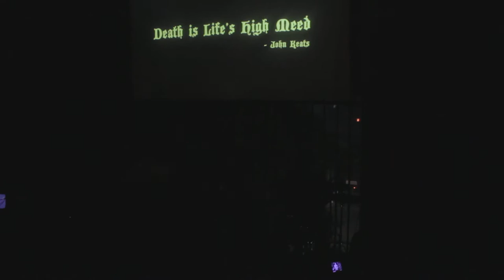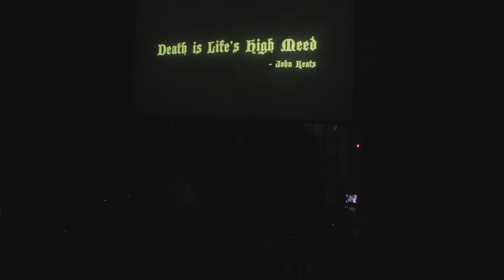[LIVE] 2018.01.12 Avhath - The Putrefied / Eulogy I / Per Aspera Ad Astra / Raised by Wolves